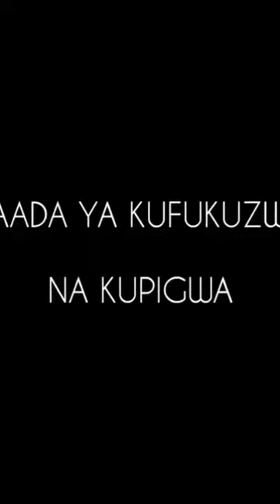Dullvan/ mama chogo